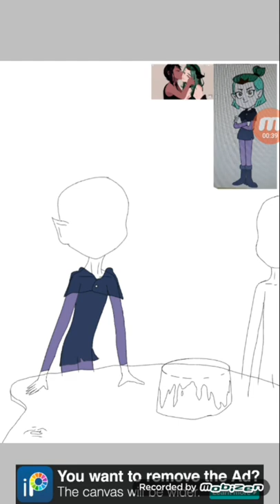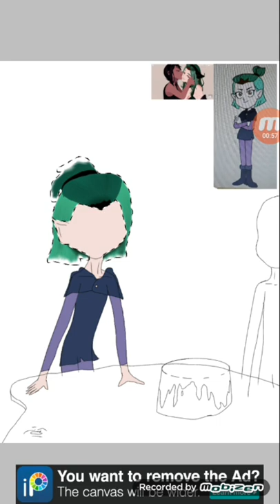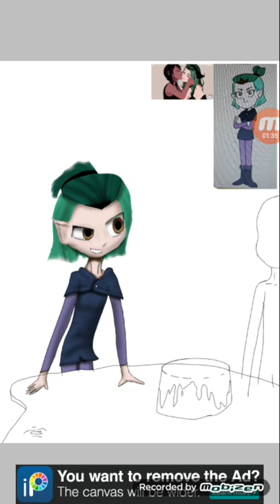||Speedpaint|| Fanart for -Amity Blight- Happy birthday!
i used IbisPaint, mobizen and youcut